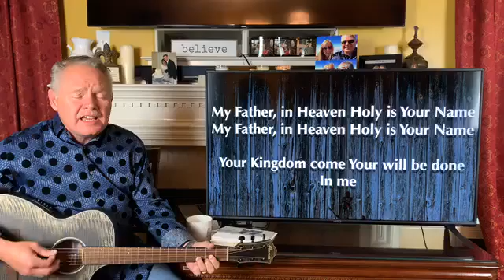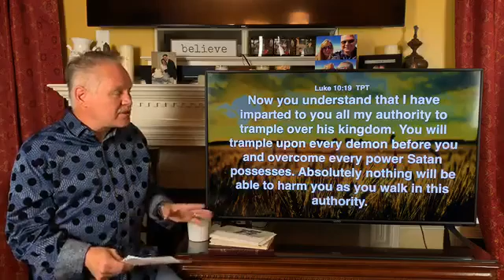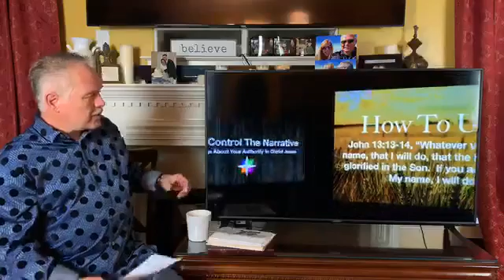You Control the Narrative - 3 Things About Your Authority in Christ Jesus - Pastor James Farmer